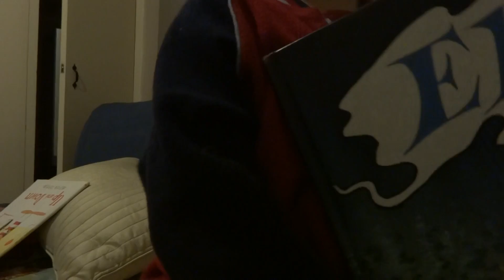James telling me why Sienna doesn't want to be his friend in school.